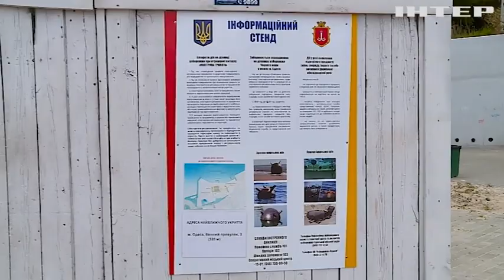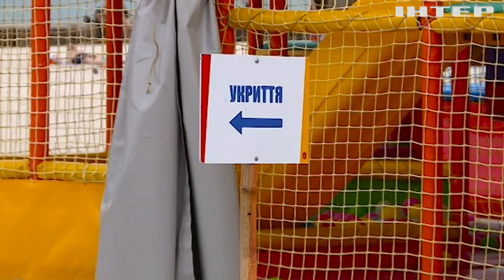В Одесі стартував оксамитовий сезон